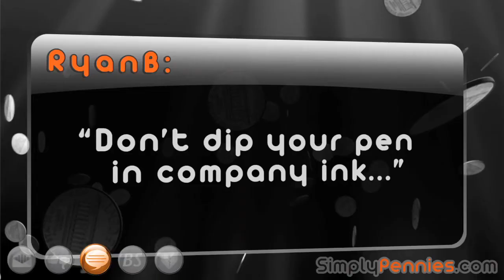Simply Pennies Walk Around the Penny 11/05/2010 [HD]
A daily market recap show in the world of penny stocks. Around the Penny provides a succinct overview of the day's major activities.

Some of the stocks mentioned today: QTXB, GRYE, PEIX, LFBG, CMGR, LOCN, UGLB, RBOR
We Provide DAILY Actionable Content for the Penny Stock Universe: